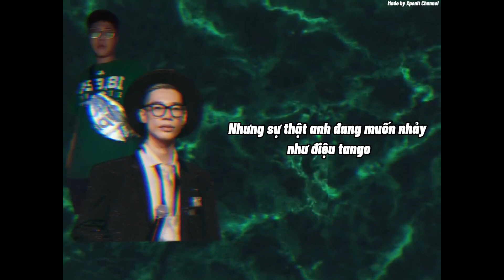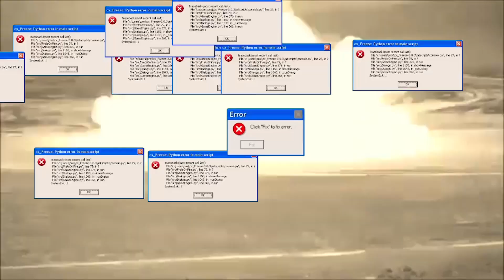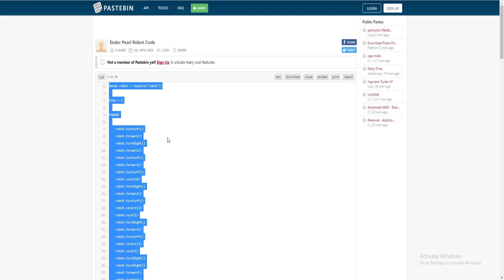Robot Thông Minh Làm Việc Nhà Cực Giỏi - Minecraft Căn Phòng Kì Lạ Tập 14